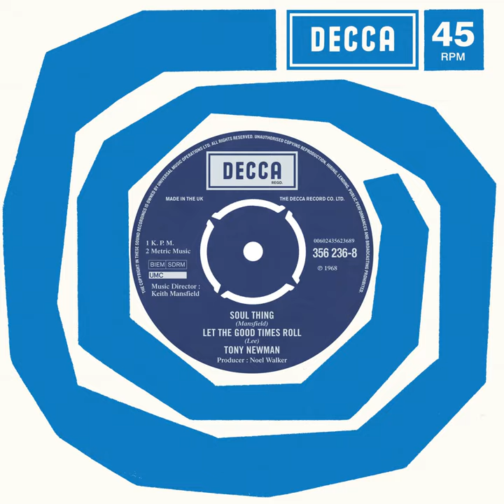Let The Good Times Roll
Let The Good Times Roll · Tony Newman

Soul Thing / Let The Good Times Roll

Associated  Performer, Drums: Tony Newman
Producer: Noel Walker
Associated  Performer, Music  Director &  Conductor, Recording  Arranger: Keith Mansfield
Composer  Lyricist: Curtis Lee